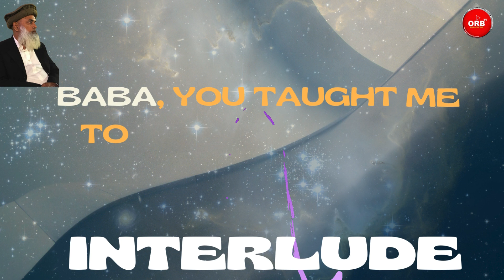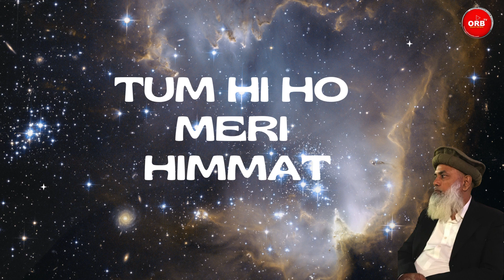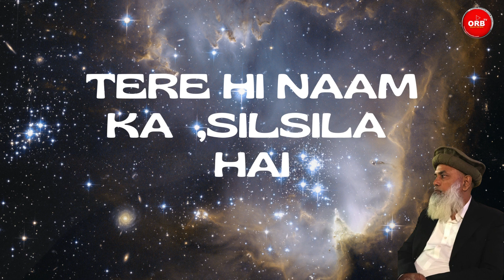Baba I Khuda Kay Baad I Song of Gratitude I Fathers Day I orb tv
This heartfelt song is a tribute to my father, who has been my strength, inspiration, and guide throughout my life. The lyrics express my deep love and gratitude for everything he has done for me. I hope this song will touch the hearts of all who listen to it.
love e
heartfelttribute ribute